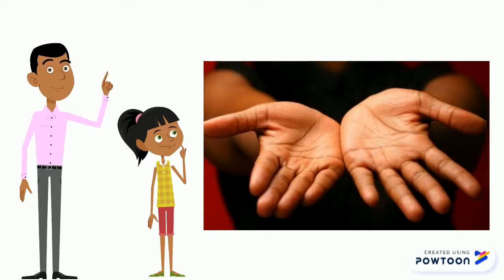Corpo Físico e Corpo Digital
Atividade da equipe de atuação no GACC/Bahia no semestre 2019.2 junto a ACCS MATC53.